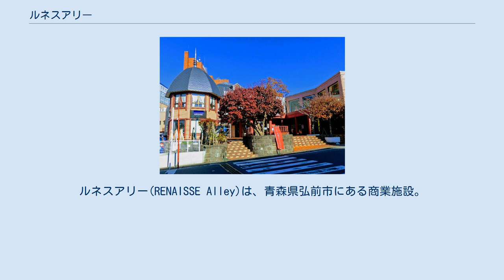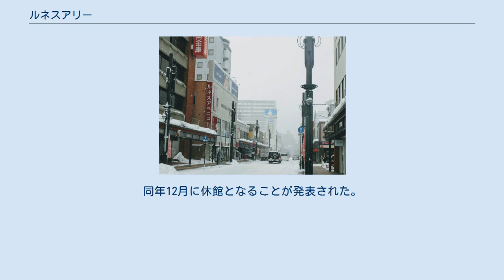ルネスアリー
ルネスアリー(RENAISSE Alley)は、青森県弘前市にある商業施設。
弘南鉄道大鰐線の駅である中央弘前駅のすぐ向かいに位置し、近隣には中三百貨店弘前店がある。
 本項では、当施設の前身にあたる「ルネス街」、「ルネスアベニュー」についても述べる。
 土手町の様子(2013年) 写真左側にルネスアベニュー（PARTⅡ）が見える。
 ルネスアベニュー（PARTⅠ）の外観。
現存せず。
 1980年2月に「ルネス街」として開業。
開業当時は中央弘前駅側（PARTⅠ）のみで営業していた。
 1983年9月1日、増床（PARTⅡ）し営業開始。
 2006年9月、施設名を「ルネスアベニュー」へ改称し、全面リニューアルを行った。
 増床後は地下1階、地上3階建てになり、売場面積も2,489㎡へ拡大。
地元不動産賃貸会社のスコーレが運営する。
 若者向けファッションテナントや飲食店などが軒を連ねたほか、1階にチーズケーキ専門店チェーン「チーズケーキファクトリー」やカフェなどの店が出店し、2階では「楽市楽座」と銘打ったスペースにチャレンジショップが入居していた。
また、館内には商店街振興組合なども入居していた。
 ルネスアベニューと中央弘前駅の間を通る都市計画道路「山道町樋の口線」の拡幅事業を行う上で、ルネスアベニューの敷地南側（PARTⅠ。中央弘前駅側）が道路のルート上にかかってしまうため、施設は2017年3月31日をもって一時閉館。
中央弘前駅側（PARTⅠ）のみ解体した。
 2018年12月5日、施設を運営するスコーレは、残された土手町（PARTⅡ）側を「ルネスアリー」という名称で2018年12月に再オープンさせる予定であることを発表。
当初は同年12月14日のオープンを予定していたが、工事が遅れていることを理由に、のちにオープン予定日を12月26日へ変更した。
 2018年12月、ルネスアリーとしてリニューアルオープン。
ルネスアリーの1階にはバーやラーメン店、焼き肉店などの飲食店が入居し、2階にはカプセルタイプの宿泊施設が入居していた。
 2020年、新型コロナウイルスの影響や地域の整備計画の変更を受け、11月末までに全テナントが撤退。
同年12月に休館となることが発表された。
 弘前市の中心市街地活性化事業のなかで「（仮称）ルネスアベニューリノベーション事業」の計画地として指定を受けている。